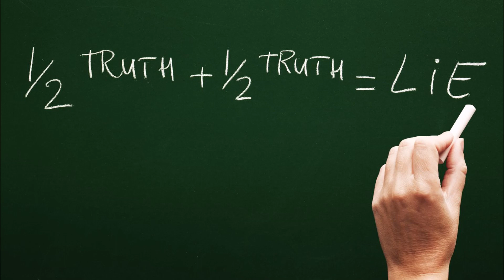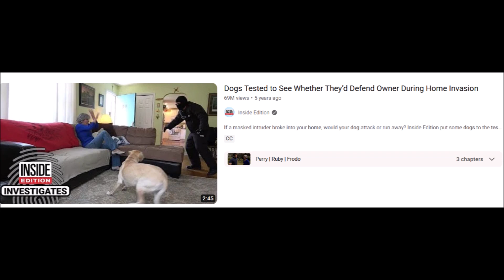Dogs Are NOT 'Protective'. This Is DOUBLE SPEAK!